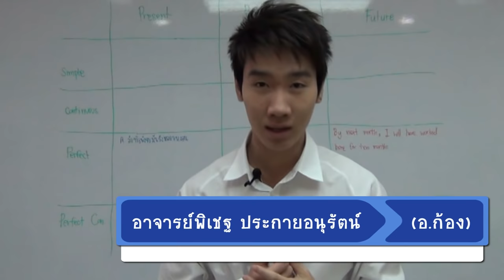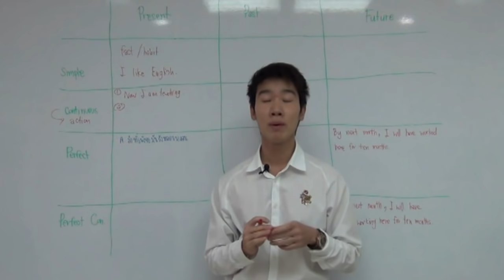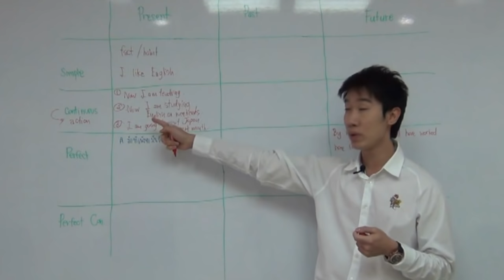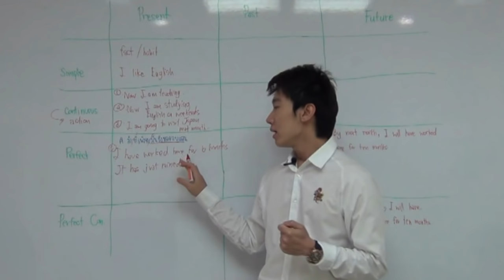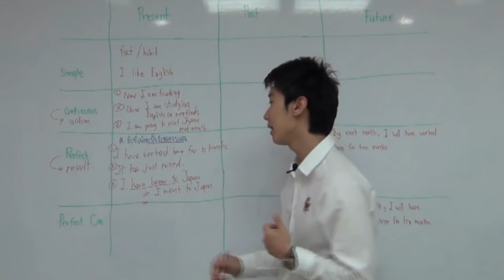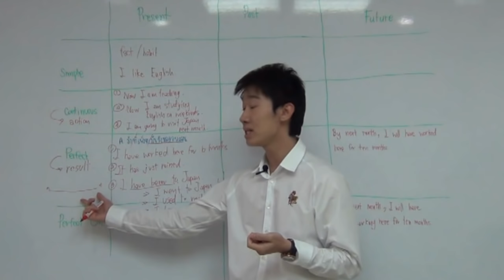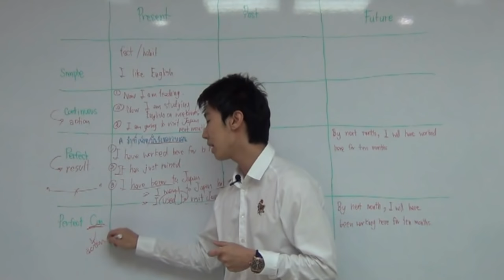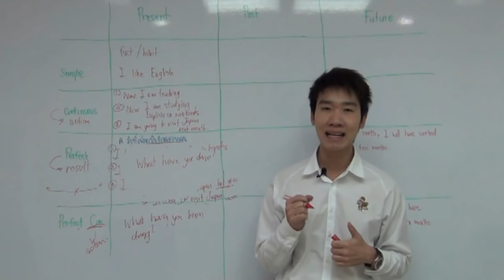[TOEIC Grammar] : เจาะลึกการใช้ Present Tenses เตรียมสอบ TOEIC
📌Free! เรียนติวเตรียมสอบ CUTEP TOEIC IELTS Grammar ฟรี กว่า 100 บทความ + 80 Clips ความยาวกว่า 20 ชั่วโมง
📌Free! ระบบข้อสอบออนไลน์ ทดลองสอบ CU-TEP TOEIC IELTS จับเวลาจริง ทราบผลทันที พร้อมเฉลยโดยละเอียด พร้อมกลยุทธ์บริหารเวลาข้อสอบทั้งชุด
👉🏻หนังสือเตรียมสอบ CU-TEP TOEIC IELTS และ Grammar
👉🏻คอร์สปูพื้นฐานก่อนเตรียมสอบ CU-TEP TOEIC IELTS … Grammar Brain Map: 10 ชั่วโมงเปลี่ยนรากฐานภาษาอังกฤษของคุณไปตลอดกาล
👉🏻คอร์สเรียนติวเตรียมสอบ CU-TEP รับรองผล 80+ ออนไลน์ สด ไพรเวท
👉🏻คอร์สเรียนติวเตรียมสอบ TOEIC รับรองผล 750+ ออนไลน์ สด ไพรเวท
👉🏻คอร์สเรียนติวเตรียมสอบ IELTS รับรองผล Band 7+ ออนไลน์ สด ไพรเวท
👉🏻ปรึกษาและวางแผนการเรียนเพื่อสอบ CU-TEP TOEIC IELTS และ Grammar โดยตรงกับอาจารย์โจฟรี พร้อมรับสิทธิ์ส่วนลดคอร์สสูงสุด 70% ที่ LINE OA: @englishmeup หรือคลิก
🙏🏻ถ้าชอบคลิปนี้ และเห็นว่าเป็นประโยชน์ ... ฝากกด Like กด Share เป็นกำลังใจให้อาจารย์โจด้วยนะครับ
ENG ME UP Test Prep Provider
สถาบันเพื่อการเตรียมสอบ CU-TEP TOEIC IELTS และ Grammar
ที่เดียวที่คำว่ารับรองผล “ไม่ใช่แค่การเรียนซ้ำ”
พิสูจน์แล้วบนสถิติสอบผ่านสูงสุด 90% กว่า 10 ปี จากนักเรียนกว่า 10,000 คน และ 10 องค์กรชั้นนำระดับประเทศ